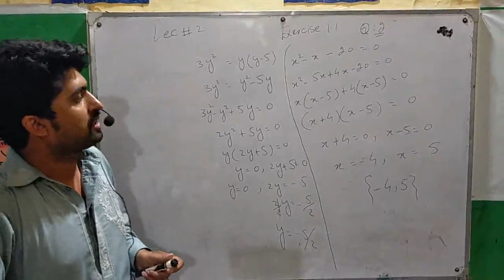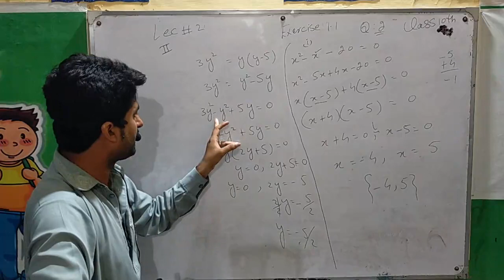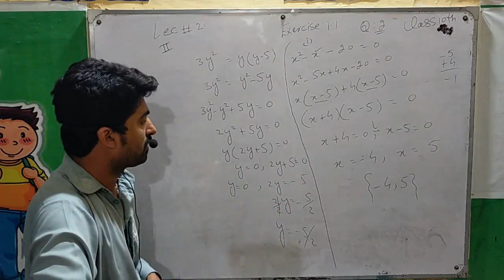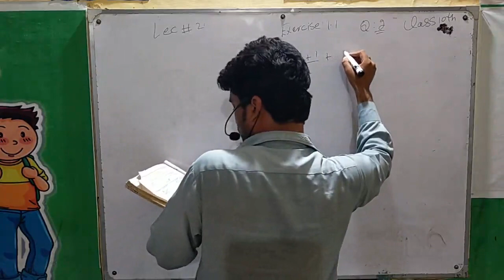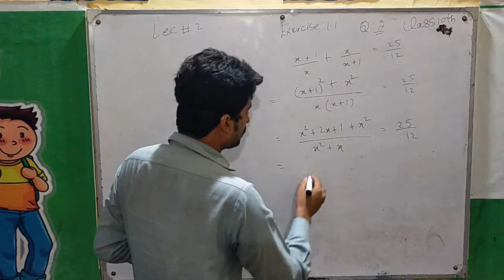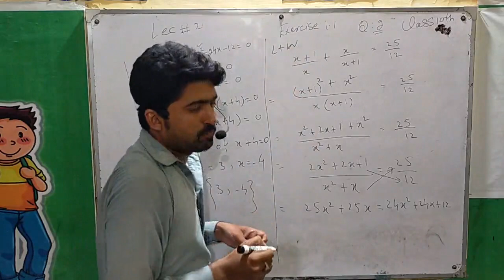10 math lec 2